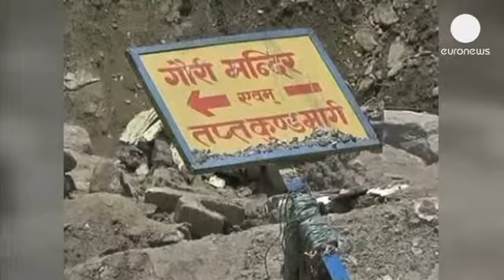عدم دسترسی به دهها هزار سیل زده هندی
تلفات سیلابی که از پنج روز پیش شمال هند را درنوردیده رو...

تلفات سیلابی که از پنج روز پیش شمال هند را درنوردیده رو به افزایش است.

گزارشها از کشته شدن حدود 600 نفر بر اثر جاری شدن سیل و رانش زمین در این کشور حکایت دارد.

این در حالی است که هنوز امکان امداد رسانی و نجات حدود 63 هزار نفر که اکثر آنها جهانگرد و زائر هستند، وجود ندارد.

بالا آمدن آب رودخانه باعث نابود شدن بسیاری از پلها، ساختمانها و خانه ها شده و روستاهای بسیاری بطور کامل طعمه این سیلاب شده اند.

دهها هلی کوپتر و هزاران نظامی برای کمک به آسیب دیدگان بسیج شده اند.

این در حالی است که گزارشها از ادامه باران در ایالت اوتاراکند و مناطق مرکزی هند حکایت دارد.